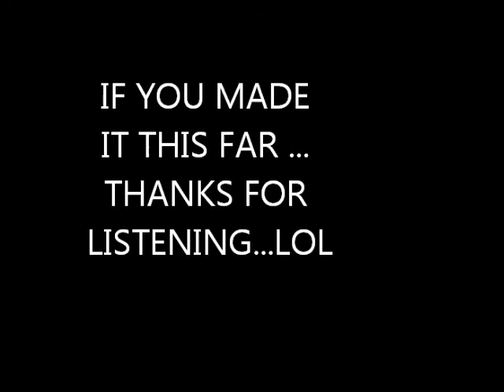THEY KNOW... (HEADLINES, COVER SONG)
THE VIDEO IS HORRIBLE I KNOW...BUT ITS JUST ALIL WEB CAM FUN... THATS ALL...LOL